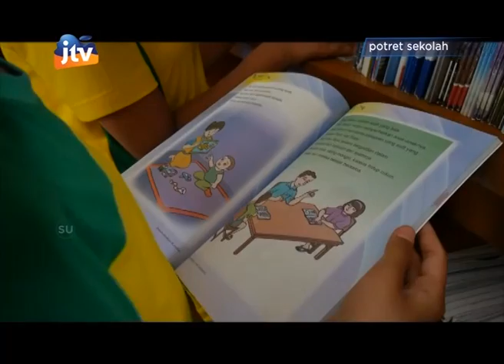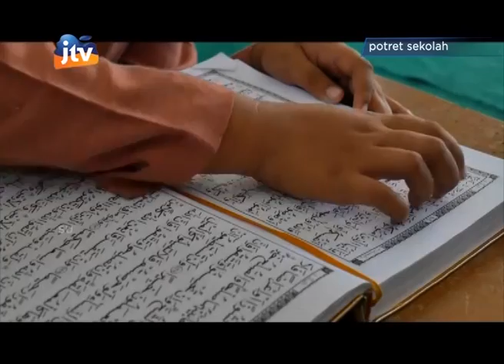Potret Sekolah SDN 2 Karangtalun Kec. Kalidawir Tulungagung - part 2/3